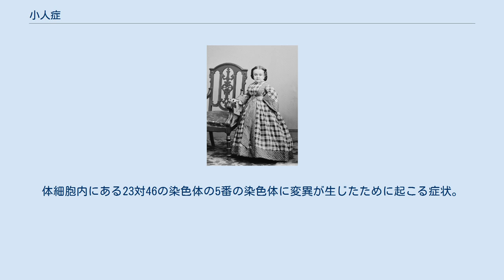小人症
小人症（こびとしょう、dwarfism）は、著明な低身長を示す病態のこと。
侏儒症（しゅじゅしょう）とも。
 症状として低身長をきたす様々な疾患がいわゆる小人症と呼称される。
 小人症は大きく分けて「低身長がメインの本来の小人症」、「骨に関する病気による低身長からくる小人症」、「染色体異常が原因の低身長からくる小人症」、「その他の病気（主に腎機能低下など）からくる低身長による小人症」の4種類がある。
 ただし、下垂体性小人症など1部は身長が著しい低身長（通常、標準身長-2SD以下）であり、なおかつ本人（場合によっては家族）の希望があるか、もしくは重大な疾患を合併しているなど、治療対象となる場合に、初めて小人症という病名がつき、治療が必要な低身長として扱われる場合もある。
 なお、日本のテレビでは一般的に骨が原因の軟骨無形成症が「小人症」として扱われてしまう為（洋画の映画の小人症演者にも多いため）、原発性小人症やラロン型小人症、大人の下垂体性小人症など他の小人症の認知度が低くなってしまい、小人症というと軟骨無形成症の身長や体型だと思われてしまう。
 様々な原因によって低身長という表現型を示している疾患群である。
骨系統疾患が多く含まれ、その多くは単一遺伝子疾患である。
 特発性低身長 (ISS: idiopathic short stature) と呼ばれる。
特発性低身長と診断するには、内分泌性低身長のほか、奇形、骨系統疾患（軟骨無形成症なども含む）、慢性疾患、ステロイド治療など医原性の低身長や、情緒障害、心身症、また虐待・低栄養のような劣悪な発育環境による低身長など、また現在低身長をきたす染色体による疾患（ターナー症候群など）や遺伝子による疾患など各種要因を除外し、現在医学的に解明されていない原因によるものを示す。
除外診断により診断される。
 在胎週数別の出生時身長、出生時体重が標準値のどちらかが-2SD以下である場合において、2〜3歳時の身長が-2SD以下である場合に診断される。
成長ホルモン分泌不全性低身長症、ターナー症候群、骨系統疾患など既知の成長障害をきたす疾患でないことを確認する必要がある。
また、胎内発育不全によって生まれた児は、3歳までに他の児に成長が追いつくことが多い。
成長が十分追いつかなかった例では、思春期が低身長の状態でくるなどの理由により、成人身長が非常に低くなるとされる。
現在SGA性低身長症と呼ばれ、成長ホルモン治療が認められているが、日本では、公費助成（小児慢性特定疾患）の対象外である。
 下垂体前葉ホルモンである成長ホルモンは、小児期の成長（発達にも関与するという説あり）に関与しており、成長ホルモンの欠乏により低身長を引き起こすことがある。
 成長ホルモン分泌刺激試験により成長ホルモン分泌低下を認めた場合に診断される。
 原因としては、骨盤位分娩や交通外傷による下垂体茎の断裂によるもの、頭蓋咽頭腫、ジャーミノーマなどの腫瘍による障害による場合が多く、Pit-1遺伝子異常など遺伝性の成長ホルモン分泌欠損症はごくまれな疾患である。
 国内で上記疾患と診断され治療を受けている児の多くは、成長ホルモン分泌刺激試験により1種類以上で成長ホルモンが6ng/ml以上分泌を認める、特発性低身長症の児を多く含んでいる。
この場合、成長ホルモンの薬理作用による成長促進作用により低身長の改善を目的に治療されることが多い。
成長ホルモン補充療法により、身長改善のほかにも精神症状・血管合併症の改善など各種のメリットがある。
 通常、-2.0SDに達するまで成長ホルモン療法が行われる。
治療の予後は治療がほとんど効かなかったり、140cm - 150cm代までは伸びる、普通の身長まで伸びる等、身長の伸びに加えて声の高さや声変わり、毛の生え具合や生理など治療の時期や（遺伝を含む）個人差で様々な部分で差がでる。
 近年の米国の研究において、男性の精子のDNAの損傷と染色体異常は男性の年齢と共に増加し、遺伝子の突然変異による小人症（軟骨形成不全症）の発症率は、男性が1年歳をとるごとに2%ずつ増加することが報告されている。
特に日本では｢小人症｣として骨関連病原因の小人症が扱われやすく、他の小人症と混同されやすい。
 イスラエルのズヴィ・ラロン医師が発見した遺伝子異常による成長ホルモン分泌欠乏症。
成長ホルモンは正常に分泌されるが肝臓内の機能が結びつかないために、身長が伸びなくなる。
体細胞内にある23対46の染色体の5番の染色体に変異が生じたために起こる症状...